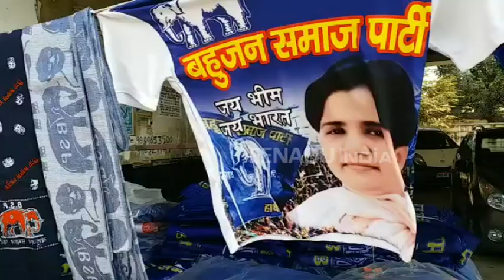क्या भाजपा को चित कर देगा सपा-बसपा गठबंधन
लखनऊ : उत्तर प्रदेश की जातिवादी राजनीति में सपा और बसपा गठजोड़ की ताकत बेमिसाल है. 25 साल पहले मुलायम सिंह यादव और कांशीराम ने पहली बार गठबंधन किया, तो भाजपा को हार झेलनी पड़ा था. वहीं पिछले लोकसभा चुनाव में बीएसपी और समाजवादी पार्टी की झोली में 42 फीसदी मत गिरे थे जो भारतीय जनता पार्टी को हासिल हुए मत प्रतिशत के बराबर ही थे.  जाहिर है कि इस बार भी लोकसभा चुनाव में यह गठबंधन भारतीय जनता पार्टी को बड़ा झटका देने वाला है.